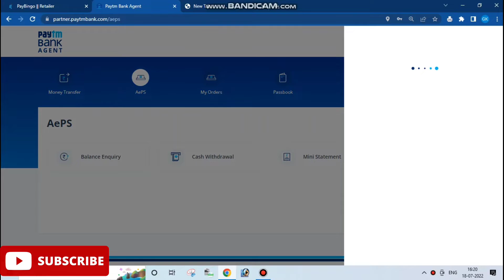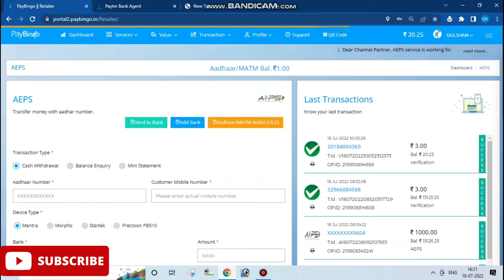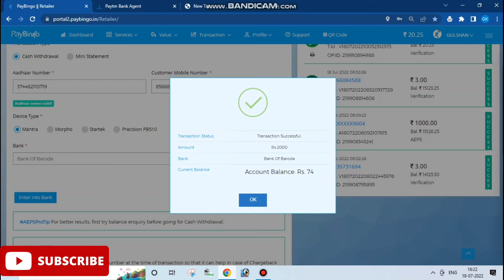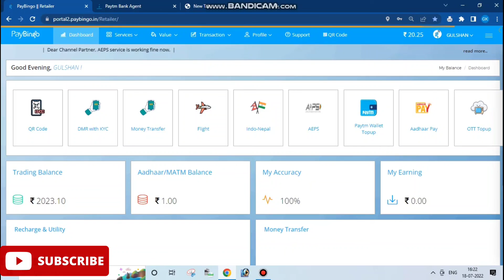Bank Of Baroda AEPS Suspected fraud Error || तुरंत समाधान || निकासी चालू है-कैसे करें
Gulshan Kumar From – Punjab  ( India )

pm kisan ka paisa kb aayega. किसान सम्मान निधि की 11वीं किस्त जारी | pmkisan 11 installment

How can I download Aadhar card in my mobile?मोबाइल पर अपना आधार कार्ड कैसे डाउनलोड करें?